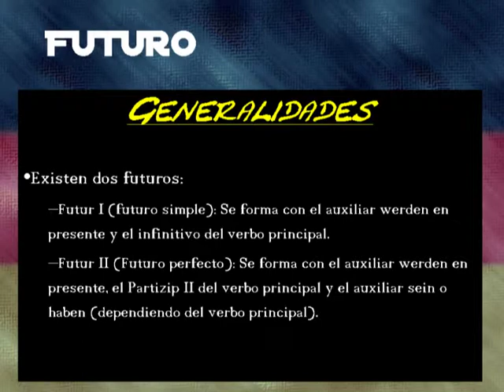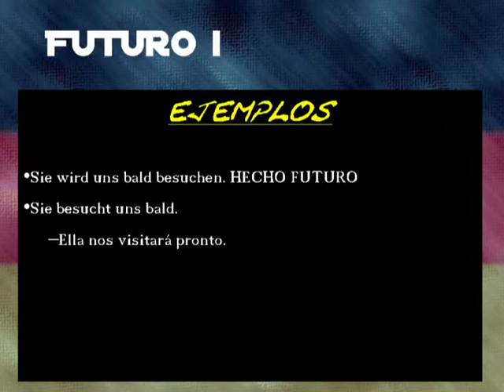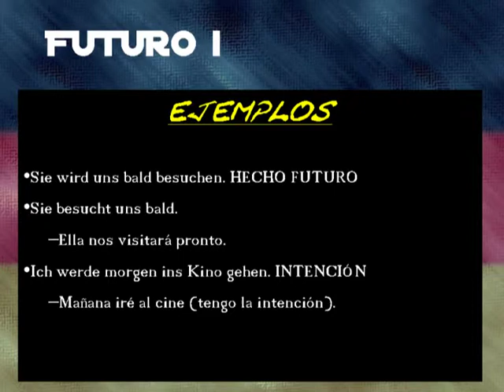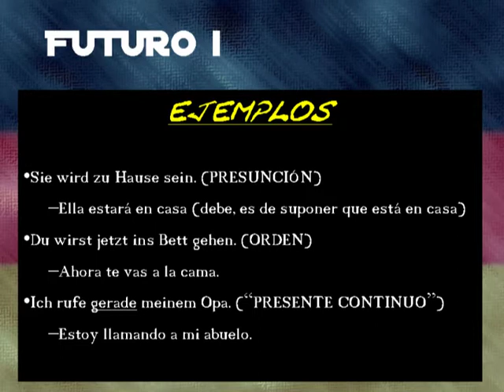El Futuro simple (Futur I)